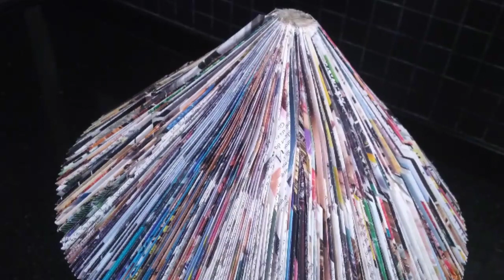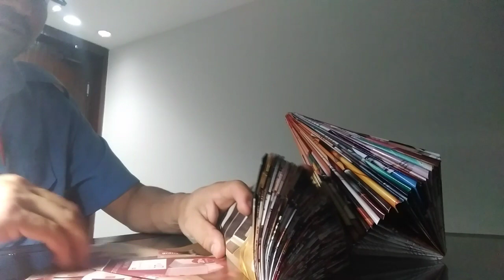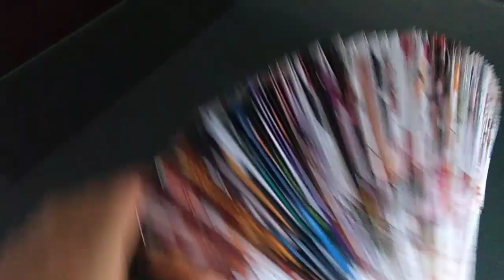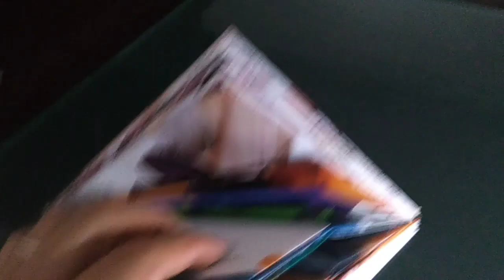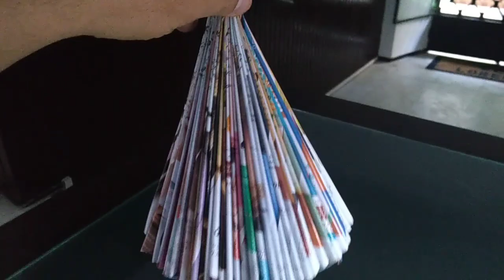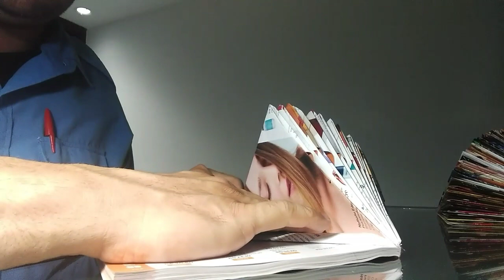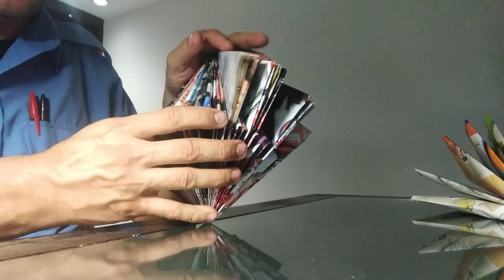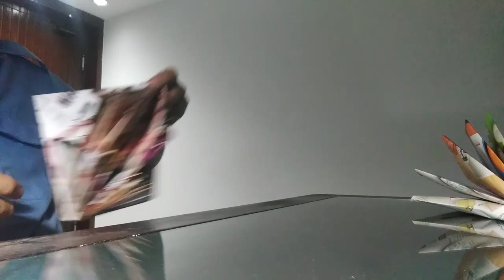Árvore de Natal feito com revista.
Neste trabalho mostrou eu mesmo fazendo uma árvore de natal de revista, reciclando,essa arte tem alguns anos que aprendir lá na( bbr no Jardim Botânico aqui no RJ),quando eu fazia tratamento lá.Se inscreva neste canal compatilhe nas redes sociais deixe seu like é muito obrigado por assistir esse simples vídeo,olá meu nome é Ivan nos mês de Dezembro faço esse trabalho para melhorar meu orçamento,